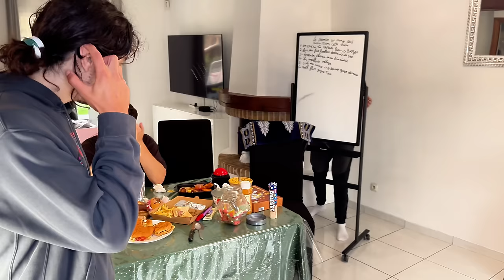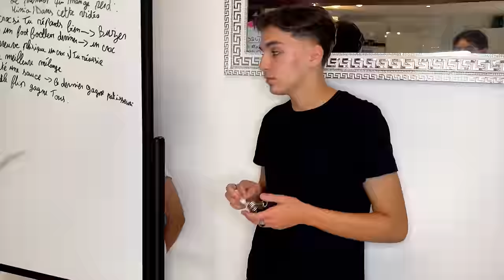LE PREMIER QUI MANGE PERD 🤣 ( C'est trop drole )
Toute la famille s'affronte devant la meilleur table fast food au monde , si tu réussis un défi tu as le droit de manger 😂

🤩PARTENARIATS:
Carte psn et xbox live avec ton crédit mobile:
CODFAMILYA10